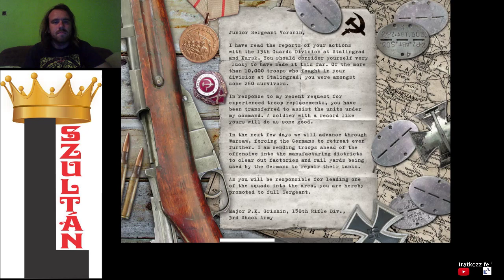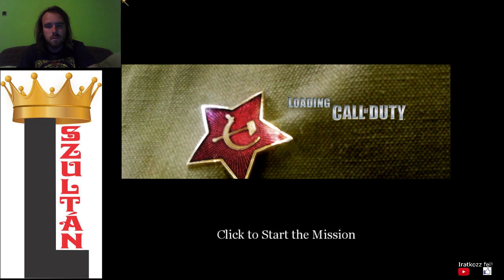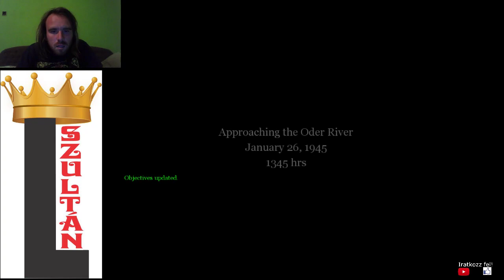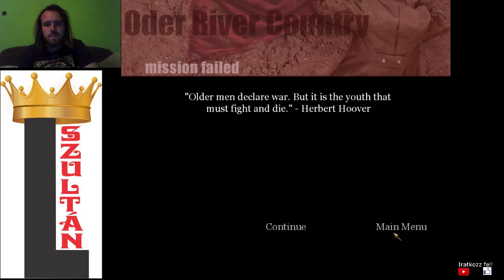VARSÓI HÁBORÚ Call of Duty végigjátszás #9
Varsói háború egészen a tank háborúig.